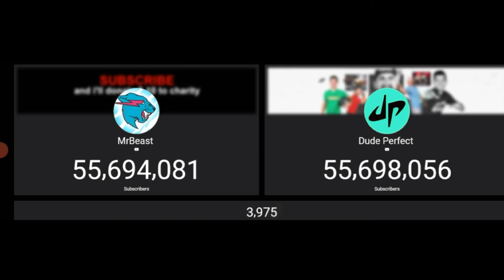MrBeast Passes Dude perfect